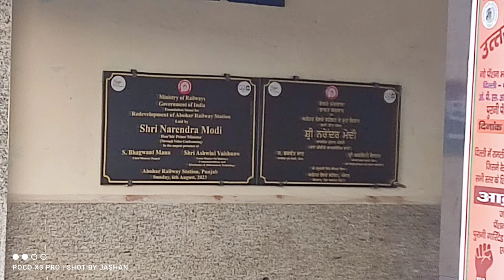Abohar Junction Redevelopment and Electrification Update at Fazilka line